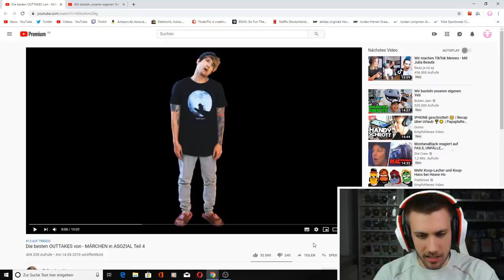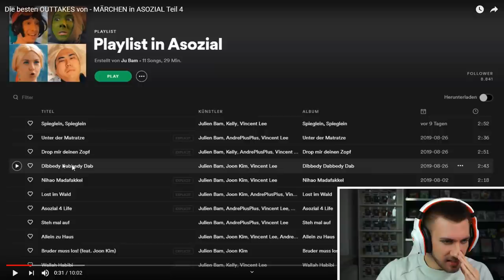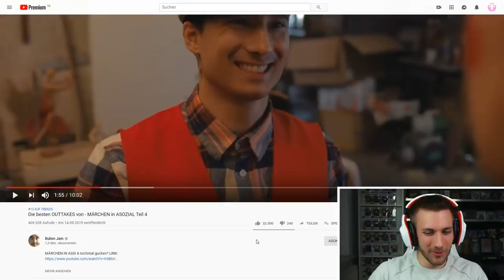Die besten OUTTAKES von - MÄRCHEN in ASOZIAL Teil 4 - Reaction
►Für Ju

Flo M.
Postfach 11 61
25442 Quickborn

Flo M.
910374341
Packstation 117
25451 Quickborn